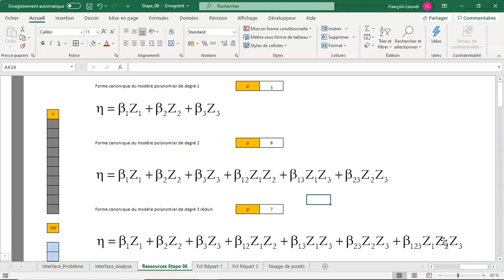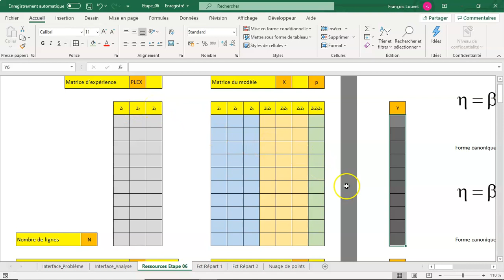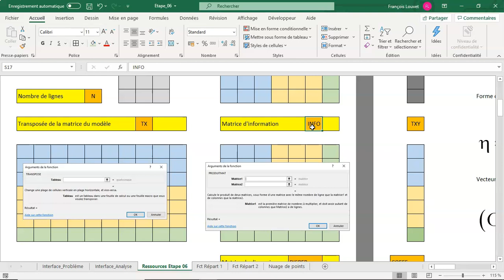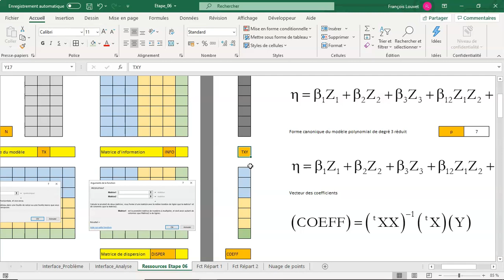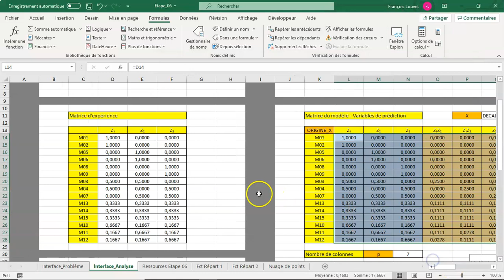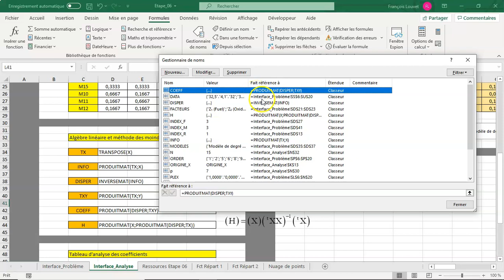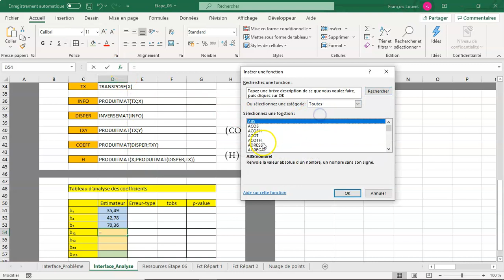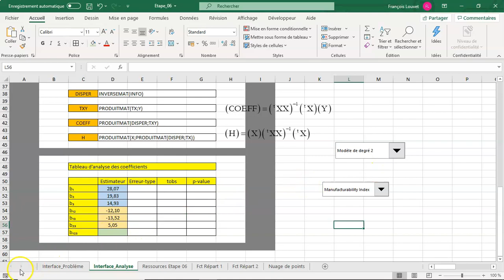EXCEL et les plans pour l'étude de mélanges - Étape 06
Le tableur Excel offre des possibilités d'analyse interactive souvent insoupçonnées. Cette série de vidéos illustre la démarche d'analyse d'un plan pour l'étude de mélanges en présence de 3 constituants et de 3 réponses.

Après un rappel de trois formes particulières de modélisation dans le contexte des plans pour l’étude de mélanges, différentes fonctions matricielles dont le résultat est associé à des noms permettront la mise en œuvre de la méthode des moindres carrés afin de mener à bien l’estimation des paramètres de chacun des modèles. L'utilisation de noms permet de s'affranchir commodément de la dimension variable des différentes matrices.

Les fonctions =TRANSPOSE(), =PRODUITMAT() et =INVERSEMAT() sont utilisée dans cette première étape de l’analyse de régression.
L’interactivité préparée lors des précédentes étapes prend tout son sens ici lors de la présentation des estimateurs dans le tableau d’analyse des coefficients qui sera complété par la suite.